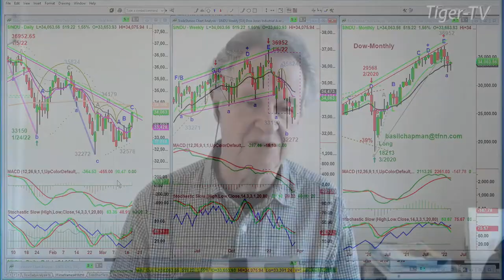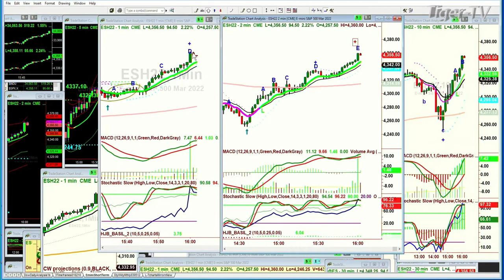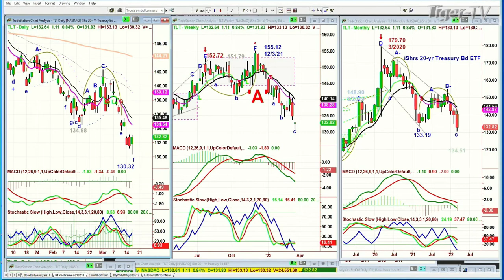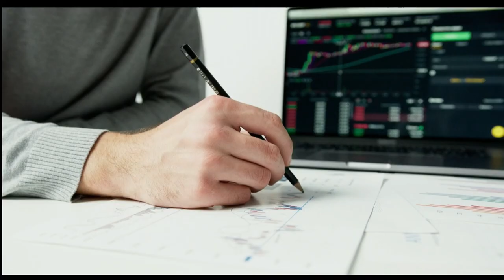March 16th, 4PM ET Market Update on TFNN - 2022